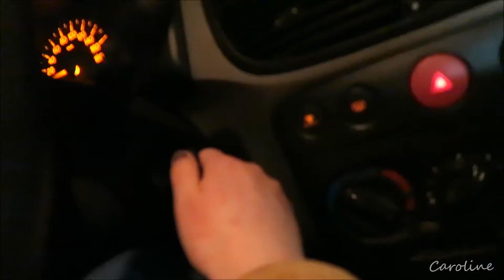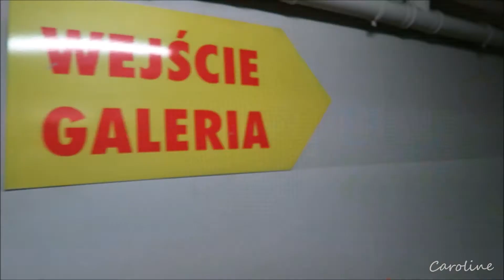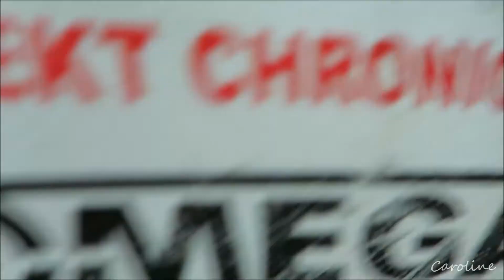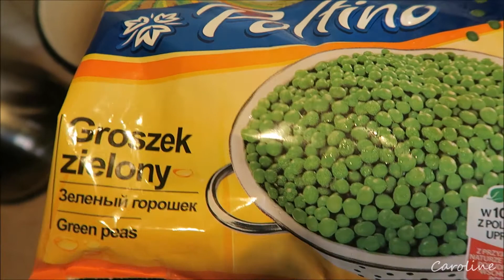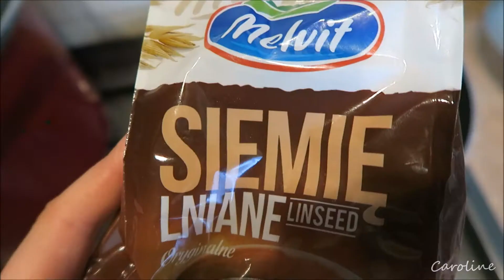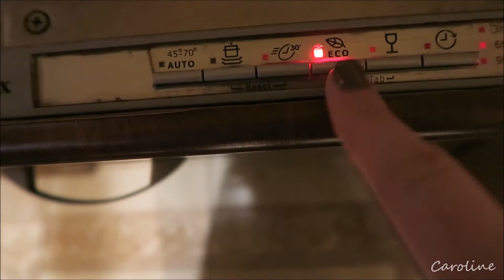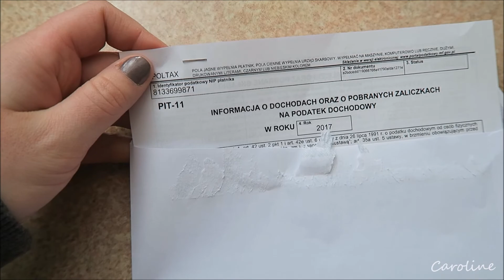BLONDYNKA + technologia I $$$ Zaoszczędzona kasa wydana na zakupy : ) I CaroVlog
Witam !

Zapraszam na oglądnięcie vloga, gdzie udowadniam że blond to stan umysłu!
Zaoszczędziłam kasę, którą zaraz wydałam na zakupy ! ;)